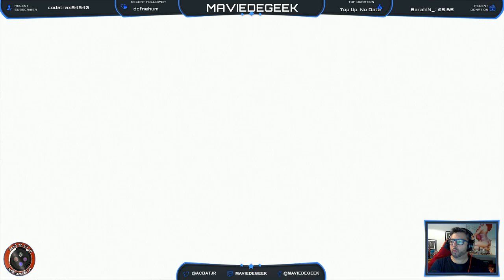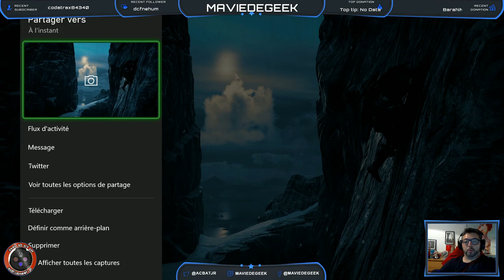LIVE "Assassin's Creed Valhalla" Xbox One S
2h30 de pur bonheur !